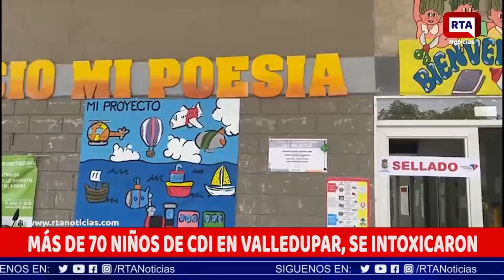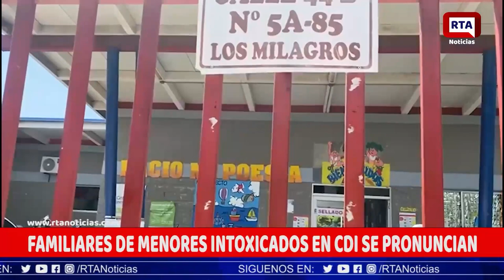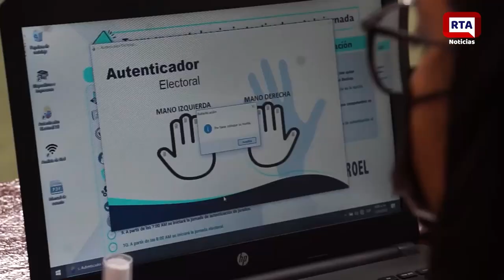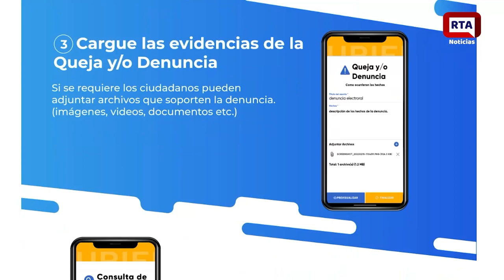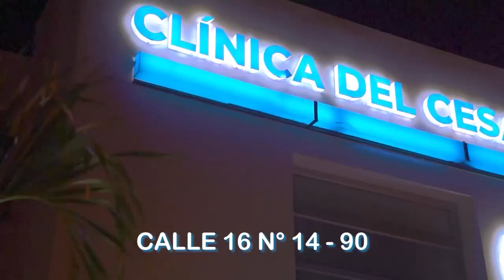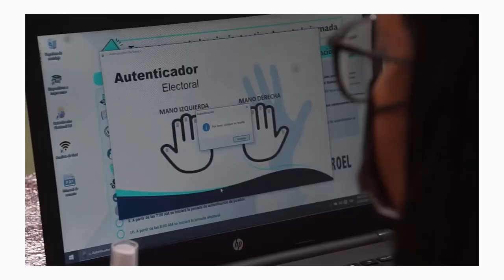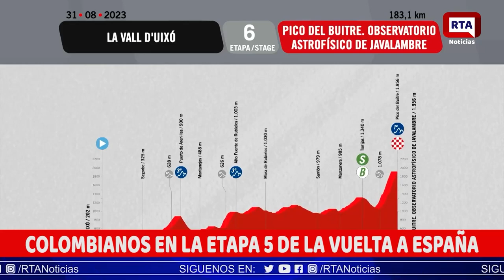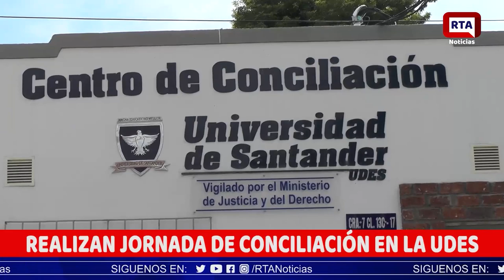RTA NOTICIAS 30 DE AGOSTO DE 2023